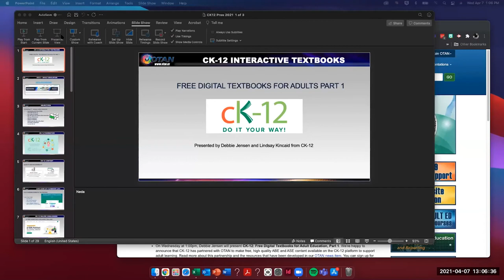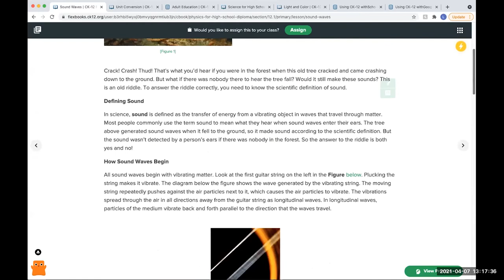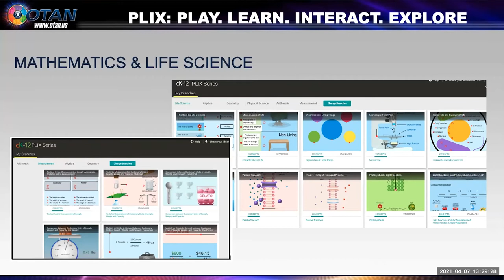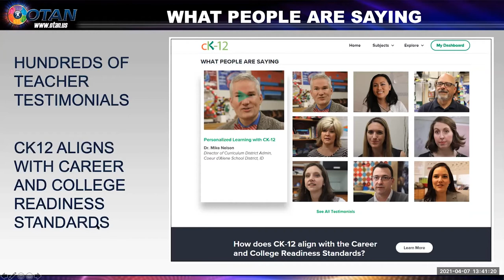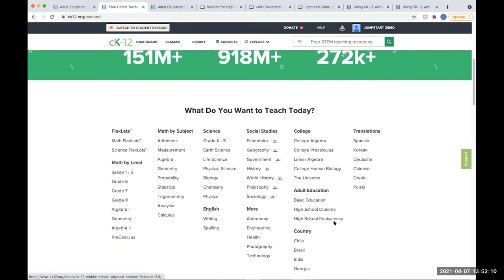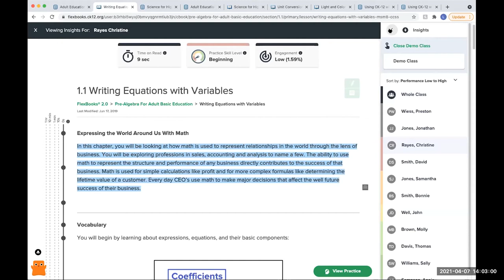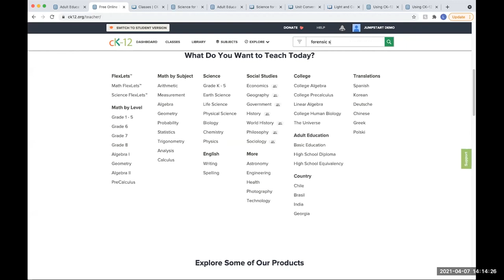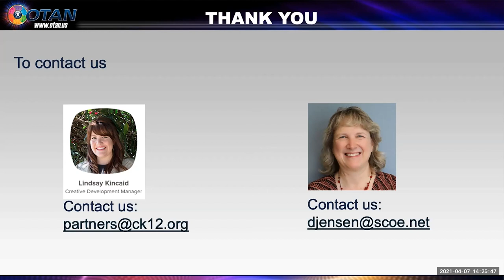CK-12 Series Part 1: Free Digital Textbooks for Adult Education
Adult learners have a space on the CK-12 website with FlexBooks® 2.0 specifically customized for high school and equivalency learners. CK-12 helps tailor the learning to individual student needs and they offer teachers suggested steps for struggling learners and automatic grading. Each FlexBook® 2.0 is filled with simulations, videos, interactive activities, and adaptive practice

This is the first in a 3-part series - Introduction to CK-12 for Adult Education

CK-12 creates high-quality and free resources that are easy to use in any type of remote, hybrid, or in-class learning situation. We’ll walk you through best practices in navigating the site for Adult Education resources and do a thorough demonstration of all the features in the deeply interactive digital textbooks (FlexBooks® 2.0). You'll feel confident in exploring the site and leave with impactful resources ready-to-use with your adult learners.

PRESENTERS:
Neda Anasseri, OTAN Project Coordinator
Debbie Jensen, OTAN Subject Matter Expert
Lindsay Kincaid, CK-12.org

DATE: 04/07/21